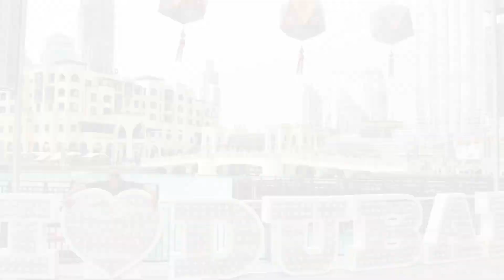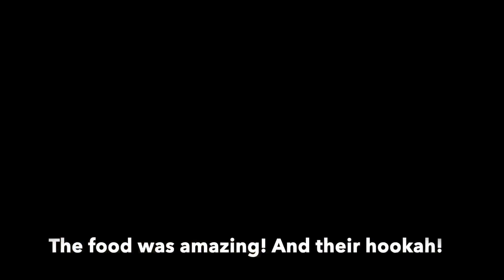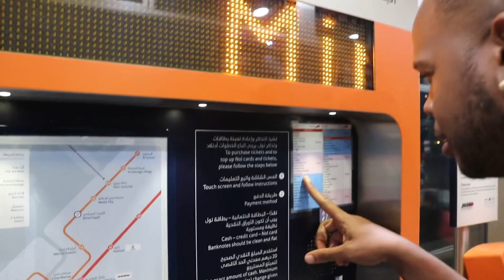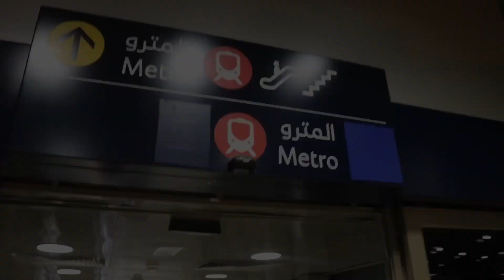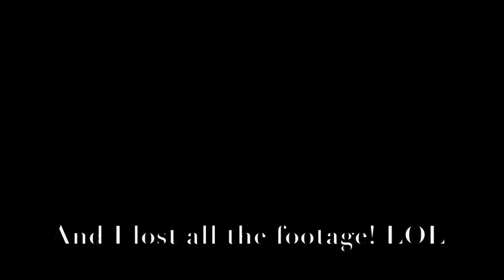Wandering Dubai and Abu Dhabi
Hey Felipes! Omg...this trip was sooooo exciting! We did so much and tried our best to catch a lot of footage all while enjoying this beautiful country!!! The UAE has so much to offer...and is much more affordable than I had imagined! Depending on what you like to do.

In this video, Zina and I visited the tallest building in the world — the Burj Khalifa — went to the Desert Safari, explored the wondrous Sheikh Zayed Grand Mosque, took a dive at Barasti Bar’s pool...and explored the marina. We did so much more, but I managed to lose a lot of footage somehow 🤦🏽‍♂️ lol. I hope you enjoy!!!

Steebie @steebie.wanders
Zina @zinataraa

BE SURE TO FOLLOW ZINA’S YOUTUBE CHANNEL AS WELL! @Zina Tara